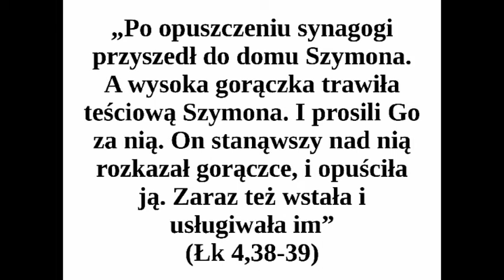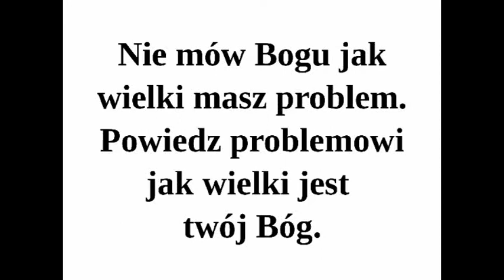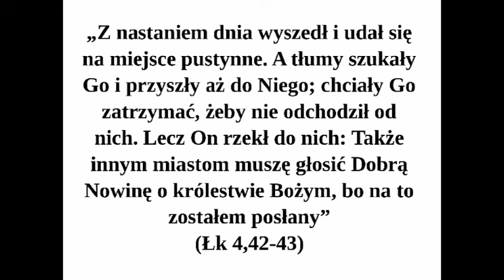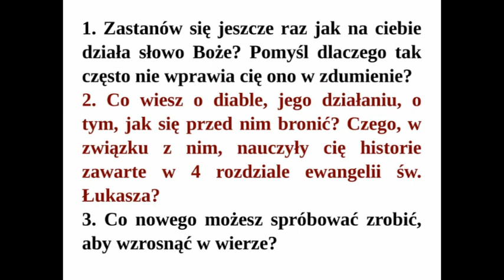Biblijne spotkania - cz.13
Zapraszam na 13 spotkanie z Ewangelią św. Łukasza